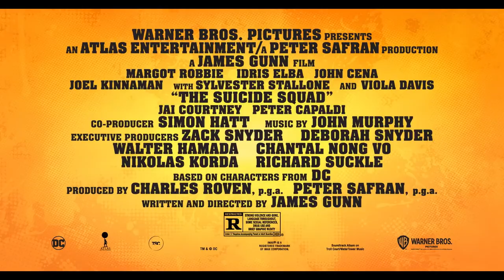THE SUICIDE SQUAD - Gunns Blazing Featurette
With James Gunn at the helm, trust us when we say that TheSuicideSquad is going to be ABSOLUTELY BONKERS in the best way possible!
See it for yourself - in cinemas in select Cities on August 5.